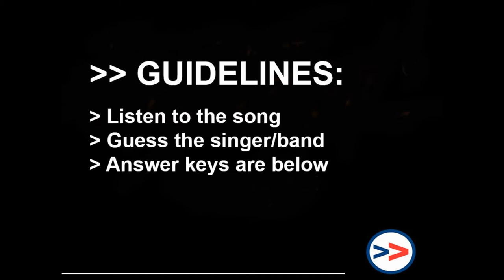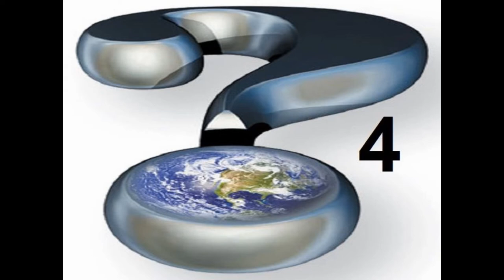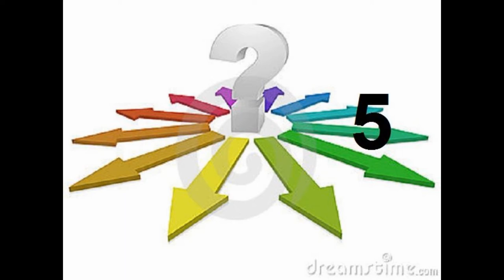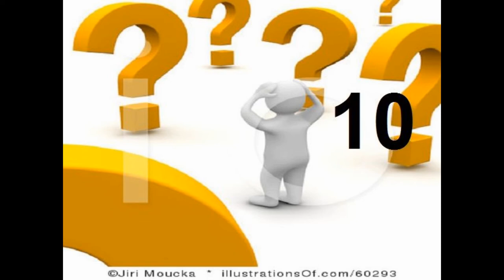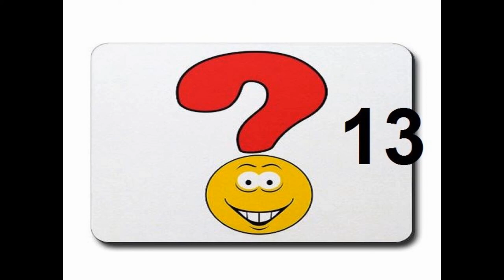Guessing games - Gauchescas (Round 3) - Cultura Inglesa NH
ANSWER KEYS:
1 ALMA SERRANA
2 JOÃO LUIZ CORREA
3 OSVALDIR E CARLOS MAGRÃO
4 GRUPO TRADIÇÃO
5 OS SERRANOS
6 GRUPO CANDIEIRO
7 GRUPO MINUANO
8 OS 4 GAUDÉRIOS
9 TCHÊ BARBARIDADE
10 GRUPO TRADIÇÃO
11 OS SERRANOS
12 TCHÊ GAROTOS
13 GRUPO TRADIÇÃO
14 GAÚCHO DA FRONTEIRA
15 GRUPO MINUANO